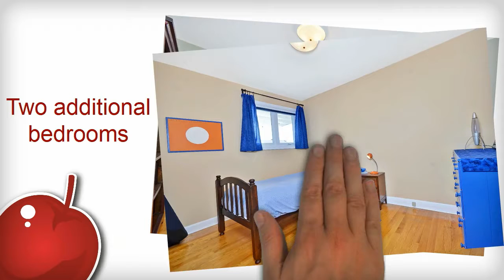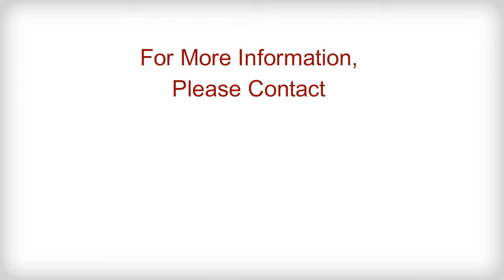1297 Tara Drive | Ottawa Real Estate By Deb Cherry